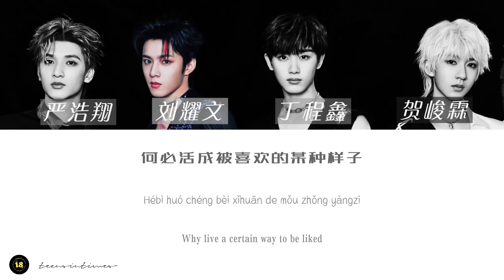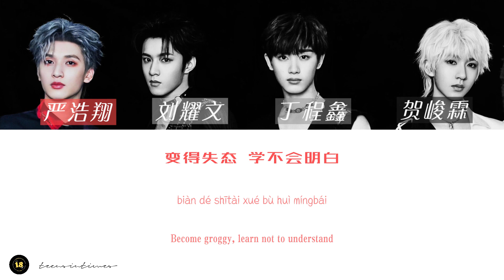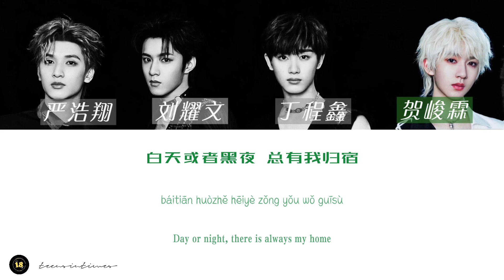TNT时代少年团 —《孤独怪物》认人歌词版 CN/PIN/ENG《乌托邦乐园》/ 丁程鑫&贺峻霖&严浩翔&刘耀文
•Artist：TNT时代少年团 — 丁程鑫&贺峻霖&严浩翔&刘耀文
•Song：孤独怪物
•Album：乌托邦少年（Disc 2 碎片集 乌托邦乐园）
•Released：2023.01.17